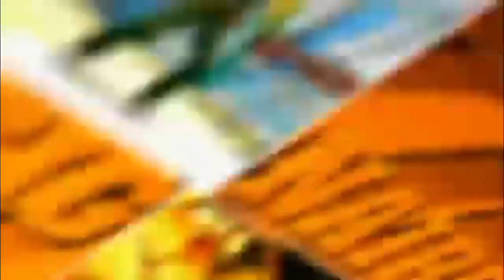The Universal Gaming Rage Compilation Part 2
Artist: Copper

Artist: Shim